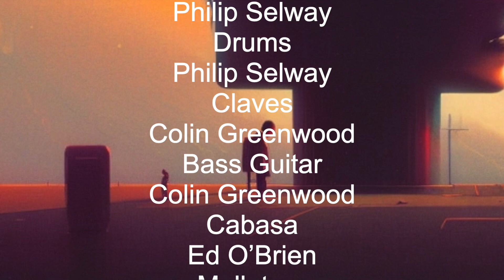Radiohead - Paranoid android 2023, remastered & musically A.I.llustrated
Genius Annotation

“Paranoid Android,” the first single from OK Computer, is characterised by three distinct moods written in what Thom Yorke referred to as three different states of mind. The song’s lyrics tie in with a number of themes common in OK Computer, including insanity, violence, slogans, and political objection to capitalism.

Yorke’s lyrics were based on an unpleasant experience at a Los Angeles bar during which he was surrounded by strangers high on cocaine. In particular, Yorke was frightened by a woman who became violent after someone spilled a drink on her.

The woman inspired the line “kicking squealing Gucci little piggy” in the song’s second section. Yorke described her as “inhuman”, and said

[…]there was a look in this woman’s eyes that I’d never seen before anywhere… Couldn’t sleep that night because of it.

In an issue of Rolling Stone, the band has compared the song to other multi-part rock pieces by famous artists, and tackled the often-raised comparison with progressive rock. Thom Yorke:

It was 50 percent “Bohemian rhapsody,” if I could ever get that many vocals together, and 50 percent “Happiness Is a Warm Gun.”

Ed O'Brien:

To me, the song sounded like Queen meets the Pixies. […] People thought it was prog, but prog always took itself so seriously. And “Paranoid Android,” there’s a kind of serious message in there, but it’s kind of cartoon-like.

Jonny Greenwood:

There’s a Mellotron on it. I remember hearing a Genesis record and thinking the Mellotron sounded amazing, so I stole it. It was either “Nursery Cryme or ”Selling England by the Pound“. It didn’t sound like any other keyboard. Instead there was a choir, and a weird, fucked-up sort of choir. I love the fact that the notes run out after a few seconds. Some relative of the inventor was trying to remake them and had a few. They came with the tapes in and it turned out they all belonged to Tangerine Dream, which is getting into prog territory.

The song was also used as the ending theme for the anime series Ergo Proxy.

Lyrics
Please could you stop the noise?
I'm trying to get some rest
From all the unborn chicken
Voices in my head
What's that?
(I may be paranoid, but not an android)
What's that?
When I am king
You will be first against the wall
With your opinion
Which is of no consequence at all
What's that?
(I may be paranoid, but no android)
What's that?
Ambition makes you look pretty ugly
Kicking and squealing Gucci little piggy
You don't remember, you don't remember
Why don't you remember my name?
Off with his head, man
I guess he does
Rain down, rain down
Come on rain down on me
From a great height
Height
Height
That's it, sir
You're leaving
The crackle of pigskin
The dust and the screaming
The yuppies networking
The panic, the vomit
God loves his children
God loves his children, yeah